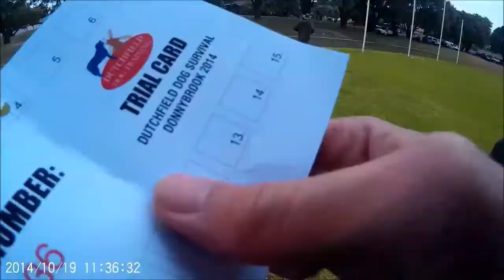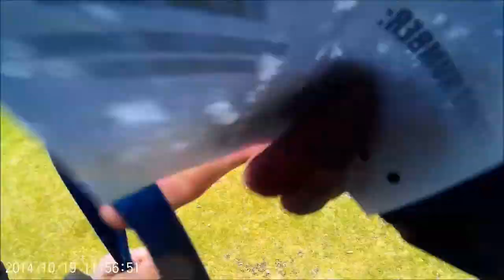Dutchfield Dog Survival 2014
This is from E's perspective via a chest-mounted camera.
E and Guybrush won 1st place with a time of 29 minutes in the competitive category.

This video is from the recreational category, where it is a casual walk-through. We skipped the 3.5km bush-walk as E had already run it.

Unfortunately, the camera corrupted the last 5 minutes of the footage, so we don't get to see Guybrush successfully complete the swinging bridge.

Obstacle list:

01 - tyre run
02 - hay bale pyramid
03 - dark maze
04 - A frame
05 - High wire walk (not in above video)
06 - Ball dig (not in above video)
07 - weave pole run through (not in above video)
08 - spider web
09 - log run
10 - crocodile swamp
11 - See Saw
12 - camoflague net
13 - crawl under hoops
14 - dog sled
15 - moving walkway